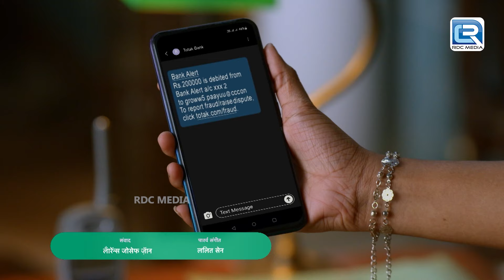Karishma Singh ने क्यों की एक Doctor के जान लेने की कोशिश|| Maddam Sir || Full Episode 611